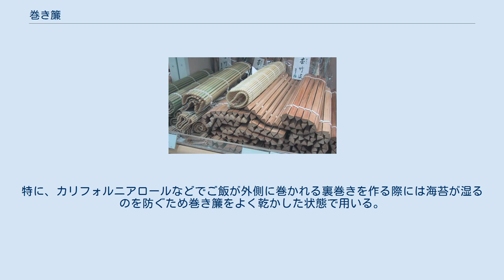巻き簾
巻き簾 巻き簾（まきす、まきすだれ）とは、日本料理の調理道具、すだれの一種のことである。
巻き簀とも書く。
 日本料理が世界的に見られる近年を除き、中華文化圏や朝鮮半島にも元々存在せず、日本発祥で発展した調理道具である。
 素材は竹と木綿であり、細長く切りそろえた竹が木綿糸によって編まれている。
面積は25cmから30cm四方のものが一般的で、種類は分厚い竹でできているものと薄い竹でできているものの2種類がある。
近年では合成樹脂によってできているものもある。
また、記事上の写真右下にある三角柱の並んだような鬼簾（おにすだれ）は伊達巻など巻く対象の表面を意図して凹凸にさせるために利用される。
 巻き寿司など海苔巻きの調理に使われることが多く、江戸前寿司に代表される早寿司の仕込み過程で、様々な素材を巻くために用いられるようになった。
また卵焼きなど柔らかい食べ物を形付けるのにも使われ、「目で楽しんで食べる」と言われる日本料理の繊細な表現のためにも用いられる。
 調理に使った後はカビや細菌の繁殖を防ぐために風通しのよいところで干すのがよいとされているが、使った後の手間を省くために食品用ラップフィルムで巻き簾を覆って使用する人もいる。
特に、カリフォルニアロールなどでご飯が外側に巻かれる裏巻きを作る際には海苔が湿るのを防ぐため巻き簾をよく乾かした状態で用いる。